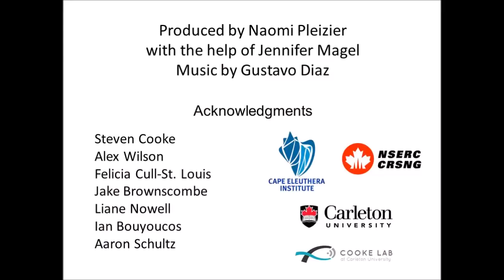Naomi Pleizier Behaviour, Stress, and the Checkered Pufferfish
Mangrove ecosystems are important foraging grounds, shelters, and nurseries for many fish species, despite their harsh conditions. In addition to natural challenges such as predators and drastic environmental fluctuations caused by tides, mangrove residents must cope with the serious threat of habitat destruction by humans. We studied several key survival behaviours of checkered pufferfish, a common mangrove fish, to determine whether consistent individual behaviours can be altered by a stress hormone, cortisol. Our results help us understand how a resident of these vulnerable ecosystems might respond to natural challenges and stress caused by humans